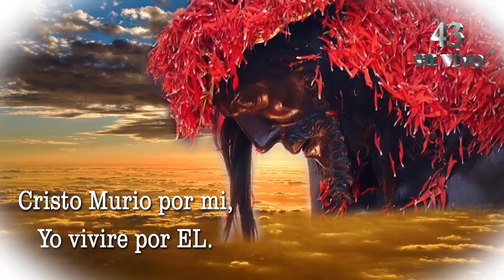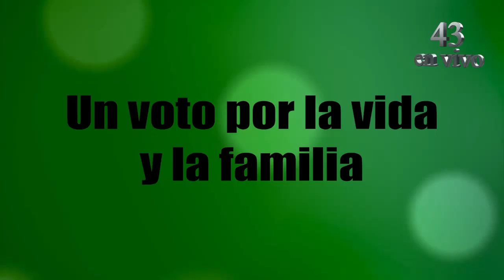Entrevista a Vocesenlucha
Entrevista en el plató de "Cool y Arte", en Cusco, a Vocesenlucha para hablar de nuestro periplo por América Latina.